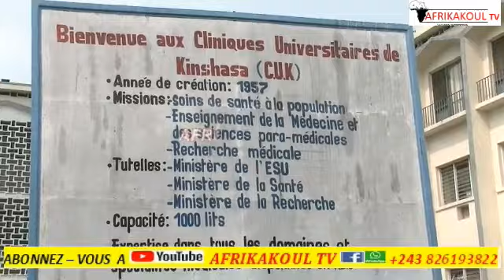🛑MUANDA NSEMI ENFIN LIBRE DIRECT RÉSIDENCE ET CLINIQUE